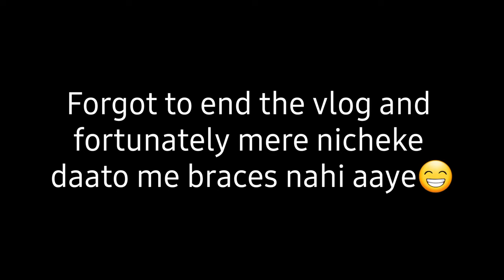Uttarayan vlog + Dentist Appointment | Mene patang udayi🤣